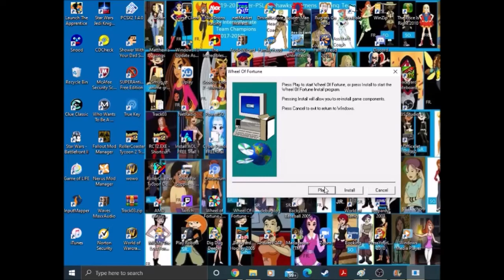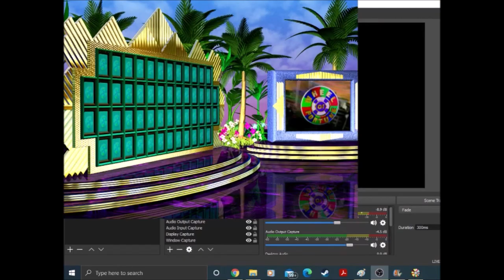Wheel of Fortune 1998 PC Game #149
Next we have another game of Wheel 1998 for the PC. Will we outsmart the computer players in this game again?